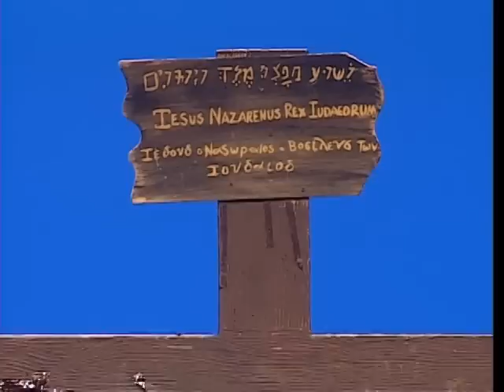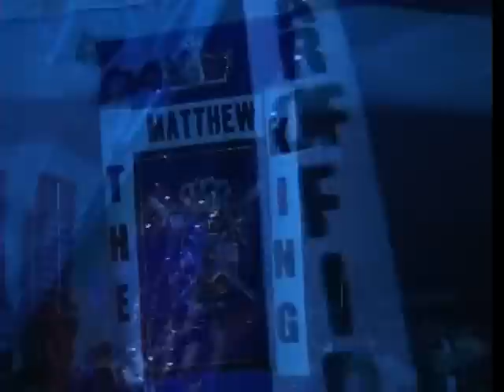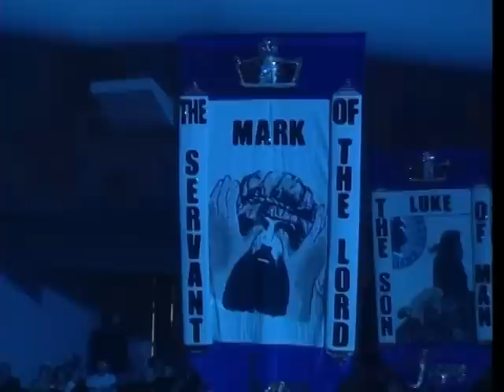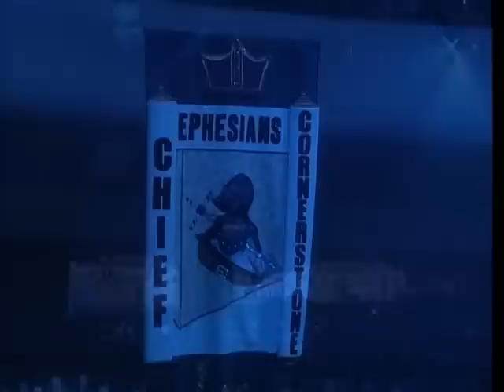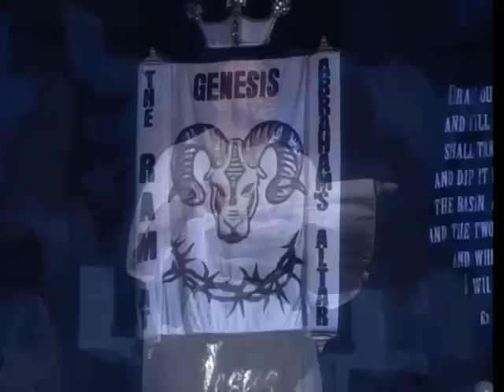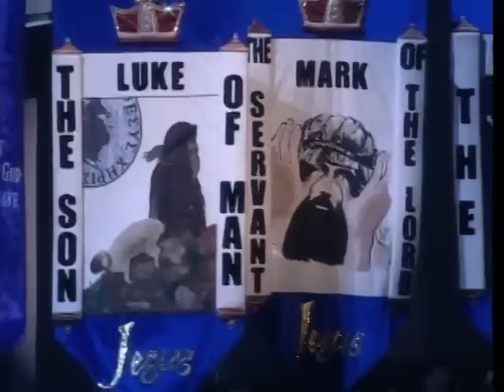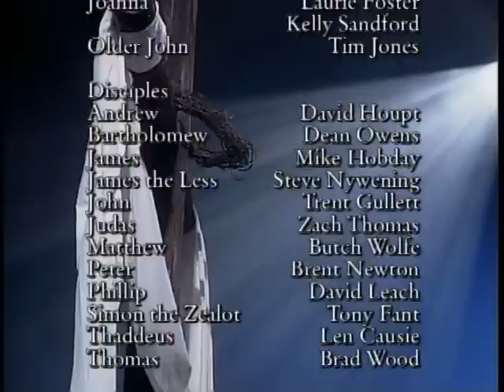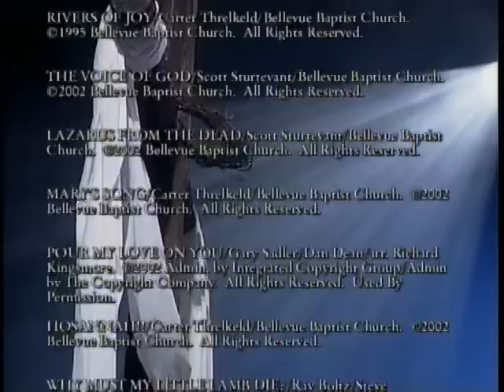The Memphis Passion Play 2003 - Bellevue Baptist Church